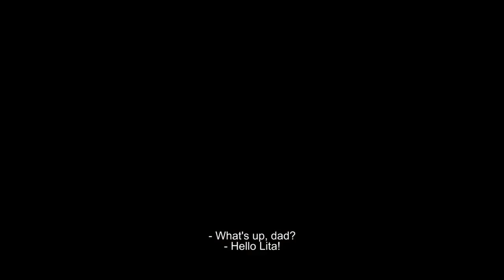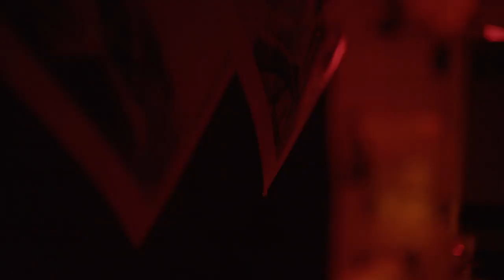Ubiti Hesusa - 14. Slobodna zona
Kolumbijska studentkinja Paula svedok je hladnokrvnog ubistva svog oca. Suočena sa nespremnošću policije da ozbiljno radi na slučaju, slučajno naleti na plaćenog ubicu koji je počinio zločin. Puna je gneva, frustracija i bola i jedino želi da se osveti. Ali šta ako se ispostavi da su oboje žrtve nasilnog i korumpiranog sistema?
Ovaj autobiografski prvenac kolumbijske rediteljke i scenaristkinje Laure More, napeta je drama koja preispituje etičke aspekte osvete i (ne)mogućnost praštanja. To je ujedno i realistični prikaz Morinog rodnog grada Medelina u Kolumbiji, snimljen iz perspektive ljudi koji tamo žive u čeljustima korupcije, nasilja i kriminala.

Ulaznice za svečano otvaranje 14. Slobodne zone i film LETO u prodaji su od 8. oktobra na biletarnicama Kombank dvorane i Eventima  po ceni od 500 dinara, kao i na blagajni Kulturnog centra Novi Sad po ceni od 300 dinara. Informacije o početku prodaje karata u Nišu biće objavljene uskoro.